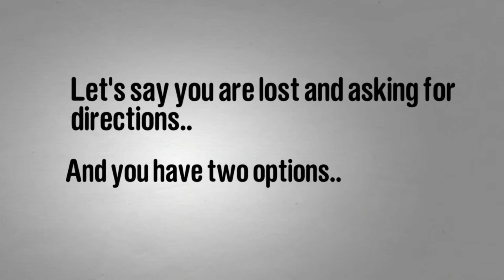Why Scribe Animation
Scribe animation is a easy and efficient video making tool .